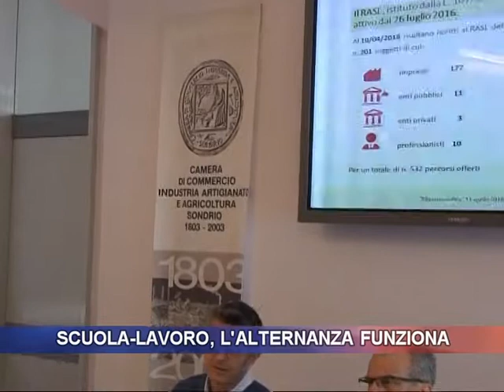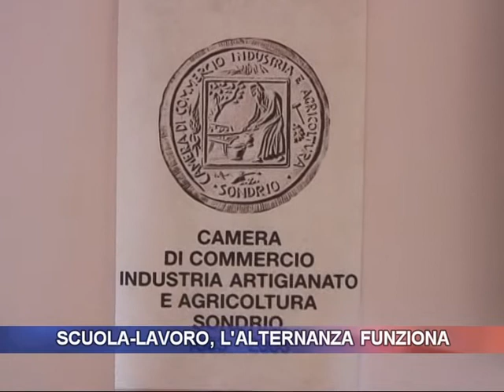Scuola-lavoro, l'alternanza funziona